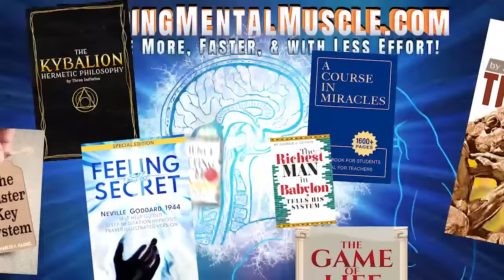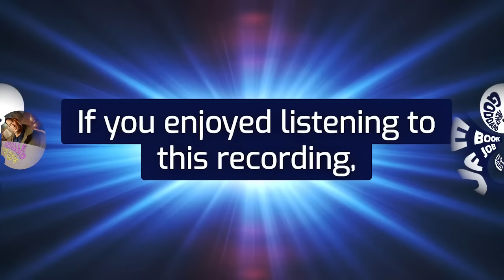Neville Goddard lecture THE BOOK OF JOB - true meaning revealed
🔊  The Book of Job
Tonight we will speak on the Book of Job, possibly the most misquoted book in the world. I dare say all day long you use passages, and you aren’t aware you are misquoting this Book of Job. For no one knows who wrote the book.

It bears the title of its hero, as do so many books of the Bible: the Book of Joshua, Nehemiah, Ezra, Daniel, Ruth – so many bear the name of the hero of the volume. That is the Book of Job.

The word “Job,” so claim the famous scholars, by analysis means: “Where is my father?” You and I have heard it as “the persecuted one,” but the central point of the narrative is that Job was completely innocent – not guilty of any offense, but simply the victim of the most cruel experiment by God.

The very last chapter reveals that it was all by God. Some scholar along the way, or some scribe, inserted some little  story in the first chapter which is suspect, because they couldn’t believe that God could do that  to man.  So  they claim that a pact was made between Satan and God, and God allowed Satan to do it: Satan the accuser, Satan the doubter. But Satan disappears in the very first chapter and never reappears. He does in the second chapter just for a moment, but he doesn’t in the forty-two chapters thereafter, not even in the epilogue. And so we know that the cruel experiment was by God.

Now, you are Job, I am Job, the world is Job – the world of humanity. And to approach it as if it were an object lesson in patience – patience under stress, under trial – is to go astray at the very start.

That is not the purpose of the story. I hope I can get it over to you as I see it. If I were to place it in the Bible, I would place it at the very end of the Old Testament, for it seems to lead right into  the revelation of the New Testament.  But I am not rewriting the Bible or rearranging it – but were I to place it, that is where I would put it. It simply leads right into the unfolding of the vision as we find it in the gospels and the epistles.

RICHARD HARGREAVES